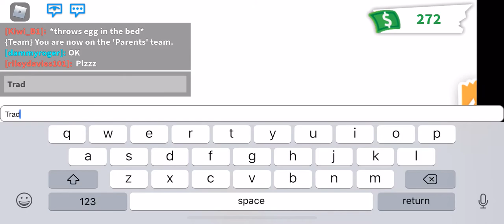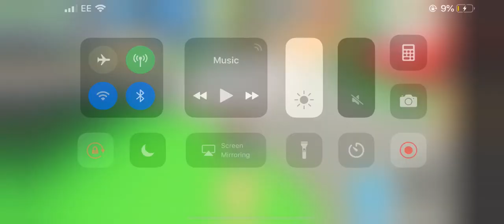It was quite a short vid bot I’m really happy yay watch till the end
I’m so happy with my channel